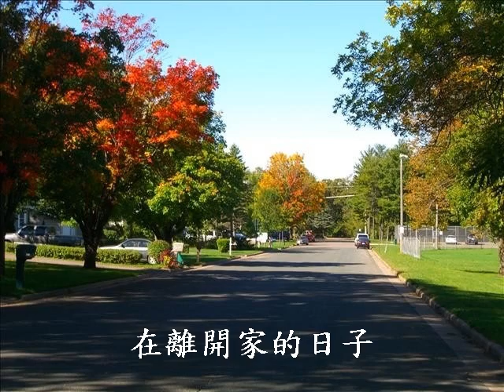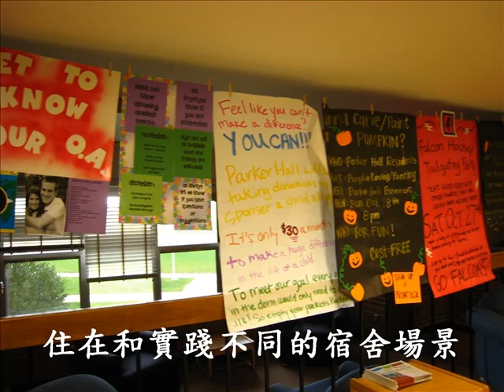Our life in Wisconsin Fiver falls (SHIH CHIEN) 實踐 (24/10/07)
To Describe our life in UWRF. Let our friend, school mates know that we are good in here. (study abroad)(exchange) (富蘭老師)
(實踐)(世新)(威斯康辛)